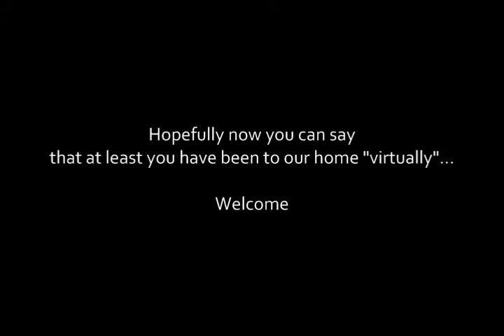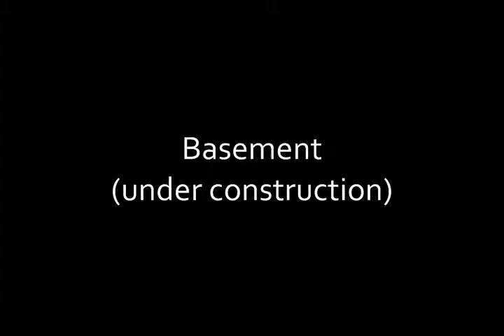2012 House Virginia